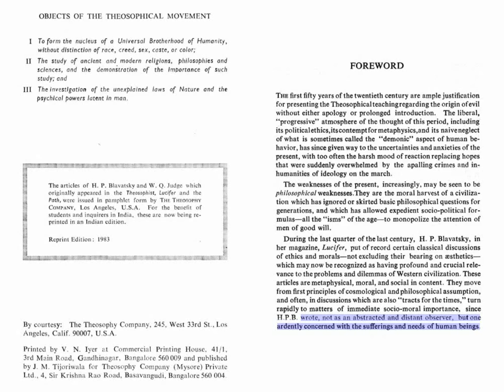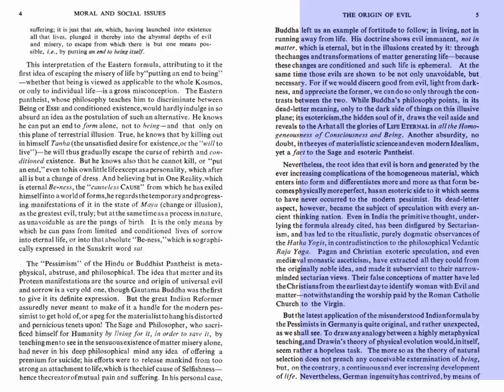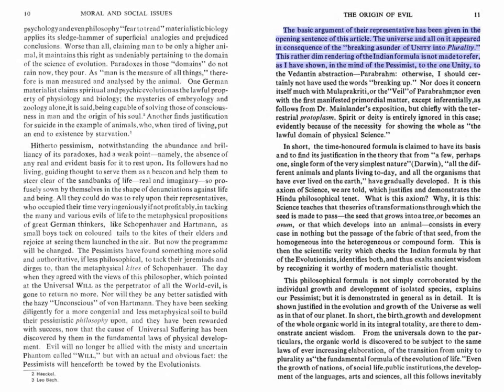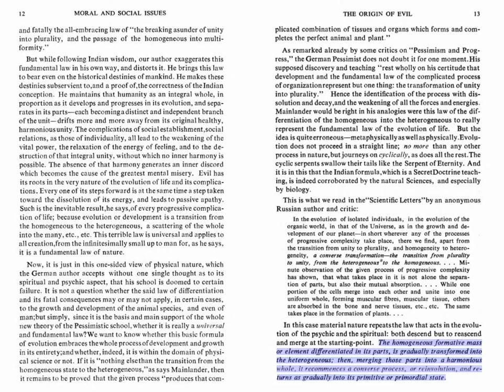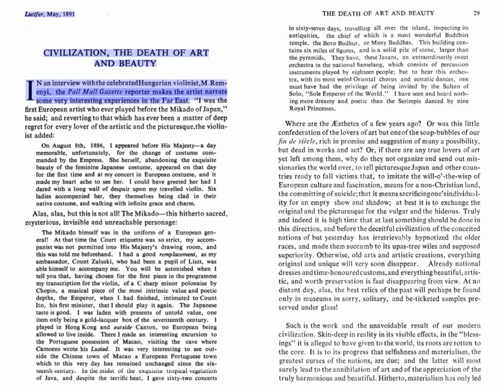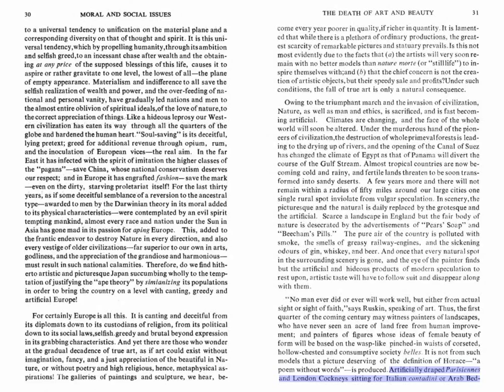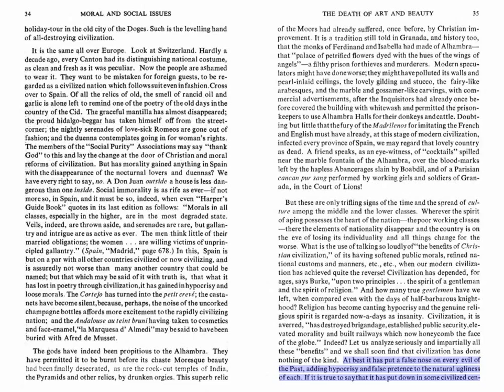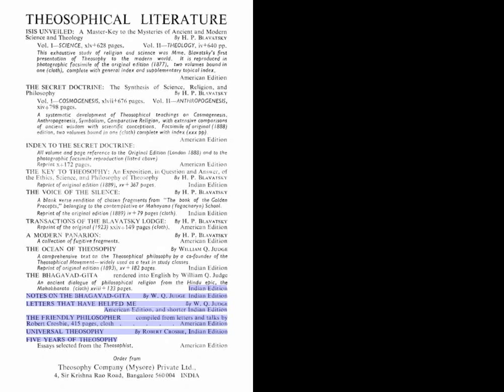Moral And Social Issues; Article by H.P. Blavatsky (Series No. 16)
These are the articles by H.P. Blavatsky which originally appeared in the Theosophist and Lucifer.